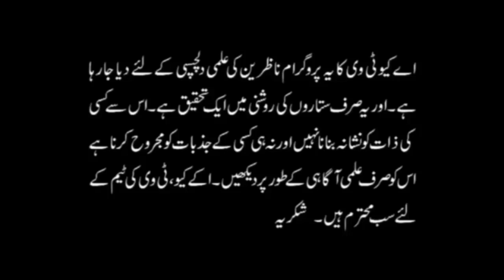31 Mar - 6 Apr2019 | Ye Hafta Kaisa Rahe Ga | Weekly Horoscope | Astrologer Ali Zanjani | AQ TV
Aries: 00:01, Taurus: 30:40, Gemini: 57:46:20, Cancer: 1:22:30, Leo: 1:50:46, Virgo: 2:13:55, Libra: 2:35:00, Scorpio: 3:01:22, Sagittarius: 03:29:00, Capricorn: 3:59:23, Aquarius: 4:24:35, Pisces: 4:50:28